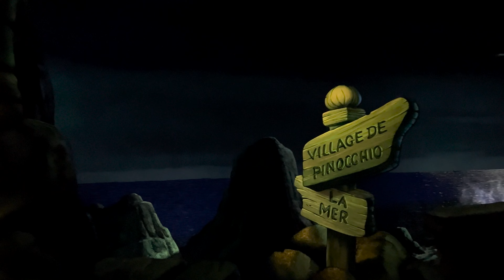Pinocchio's Daring Journey Low Light 4K 60fps POV Disneyland Paris (2023)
A 4K 60fps Low Light POV of Pinocchio's Daring Journey at Disneyland Paris

Please give credit and link to channel in description if you decide to use this footage.